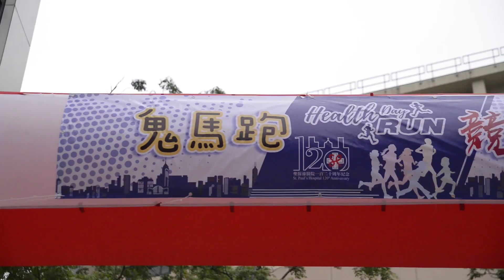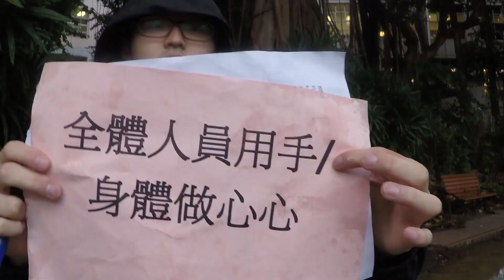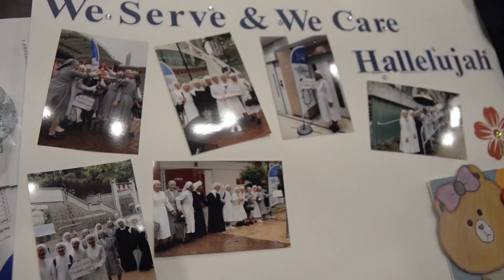2018.4.15 聖保祿醫院 120周年紀念: 鬼馬跑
聖保祿醫院 120周年紀念: 鬼馬跑
Team 1 MOJKA 9
Team 2 病理敢死隊 108
Team 3 保藥黨 82
Team4 孭仔樂組 13
Team 5 Radimario 8
Team6 栢立美笑女組 7
Team7 Sisters of St. Paul de Chartres 55
Team 8 豬羅紀戰隊 11
Team 9 乳就最強 紅白條 34
Team 10 復康者聯盟 15
Team 11 狂奔吧！小暴龍！ 98
Team 12 悍戰銅鑼灣 52 綠衫